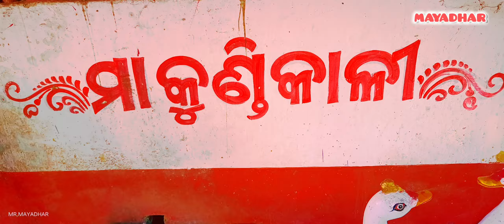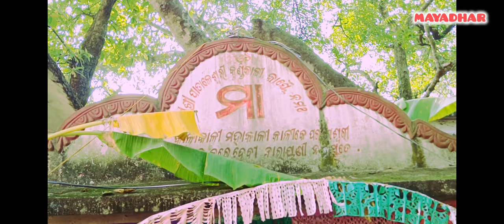ଆସ ବୁଲିଯିବା ଭଦ୍ରକ ଜିଲ୍ଲାର ଥିବା ମା କୁଣ୍ଡିକାଳୀ...🪔🪔🙏🙏